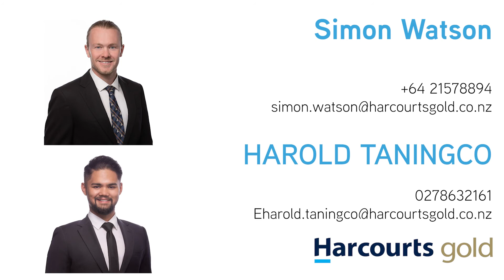Open2view NZ - ID# 520748 - 12 Whincops Road